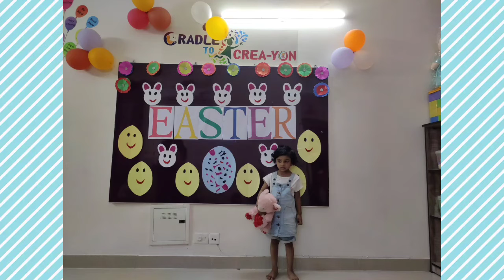Happy, Hoppy Easter to you by Cradle to Creayon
A home for kids near their home
A home near your home.
A perfect place for your kids.

Address-The Atrium 37D Ramprastha Gurugram

 Cradletocreayon.in